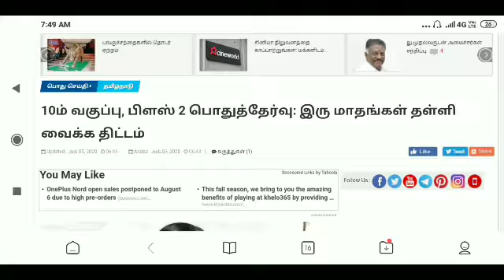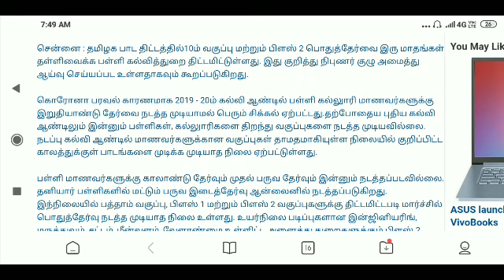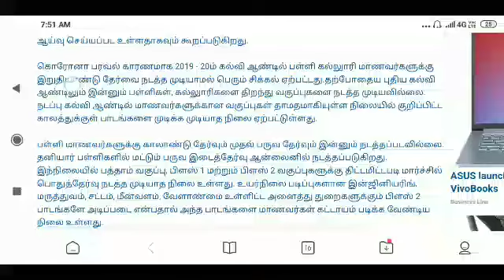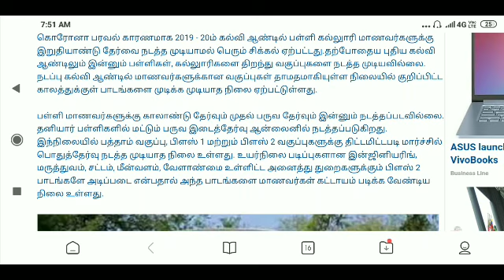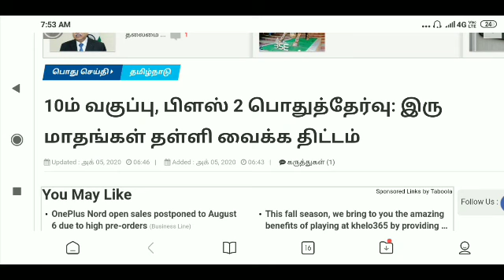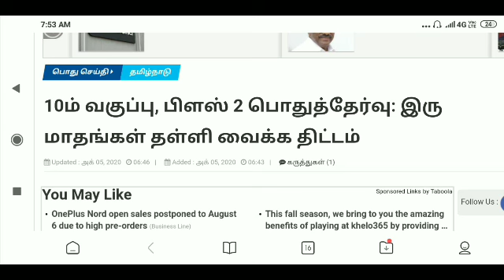10ம் வகுப்பு, பிளஸ் 2 பொதுத்தேர்வு / இரு மாதங்கள் தள்ளி வைக்க திட்டம்